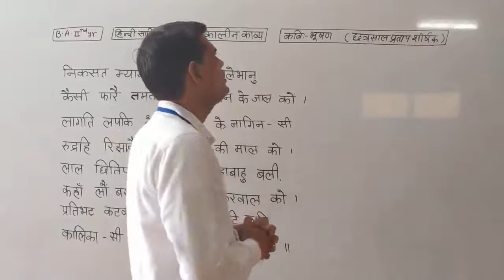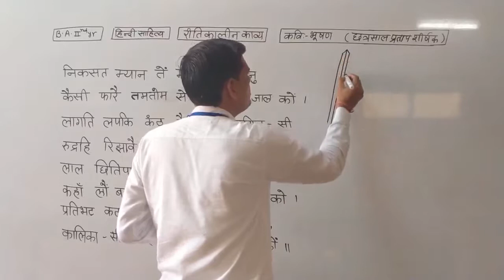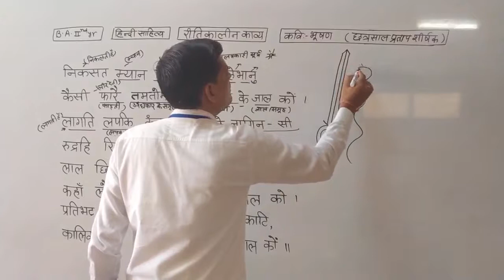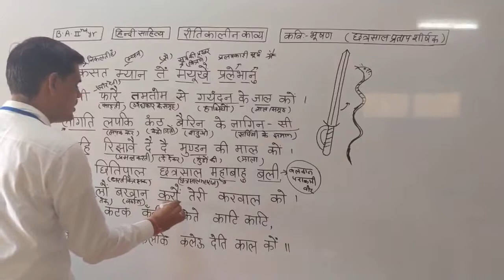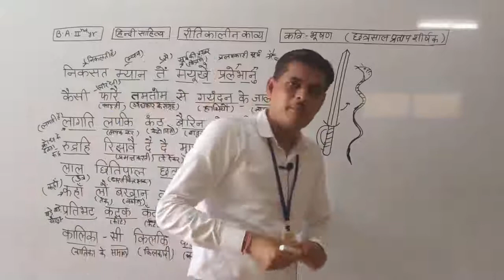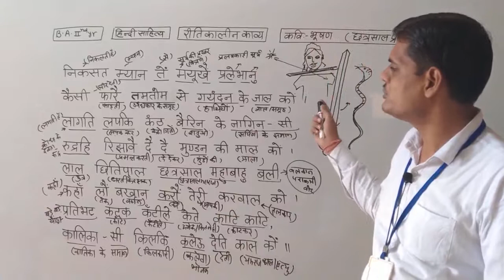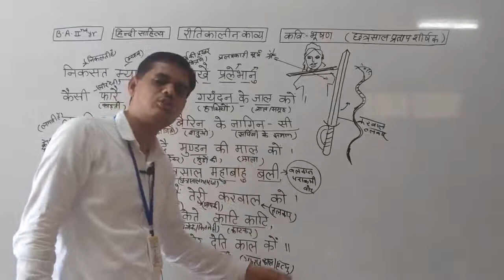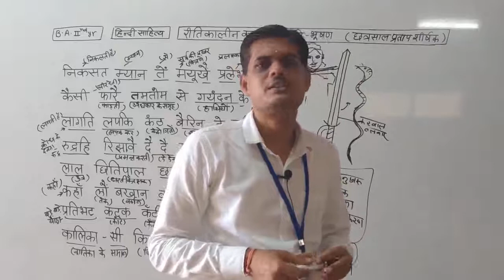कवि भूषण(छत्रसाल प्रताप शीर्षक)भाग-9,पदों की व्याख्या ,व्याख्याता हनुमान मल शर्मा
Qualification: MSc. MPhil, Ph.D Chemistry
Experience: Teaching and Research-16 Years
Course: Science, Arts and Commerce